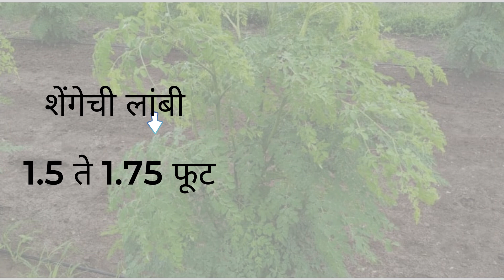खात्रीशीर शेवगा बियाणे उपलब्ध | PKM 1 | नैसर्गिकरित्या वर्षातून दोन बहार 📲9021280000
-ड्रमस्टिक PKM1 हे आम्ही शेतकऱ्यांसाठी शिफारस केलेले उत्कृष्ट दुहेरी उद्देशाचे बहुवर्षीय पीक आहे.
-प्रथिनेयुक्त भाजीपाला तसेच गायी, म्हशी आणि रुमिनंट्ससाठी उच्च दर्जाचे पौष्टिक खाद्य म्हणून मोठी मागणी आहे.

कृपया अधिक तपशीलांसाठी व्हिडिओ पहा आणि पुढील प्रश्नांसाठी आमच्याशी संपर्क साधा.
-असेच नवनवीन व्हिडिओ पाहण्यासाठी चॅनलला सबस्क्राईब करा आणि बेल आयकॉन बटण दाबायला विसरू नका.

*Prepaid payment for your orders save cash up to 20% | कमी खर्च आणि अधिक नफा | Farmguru